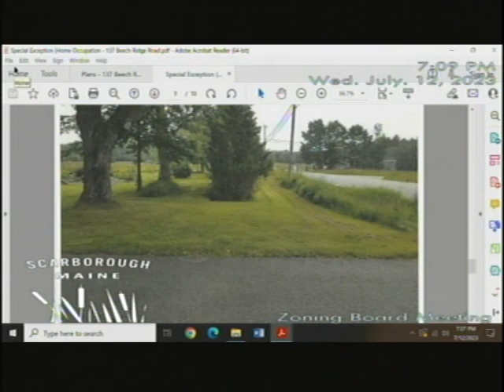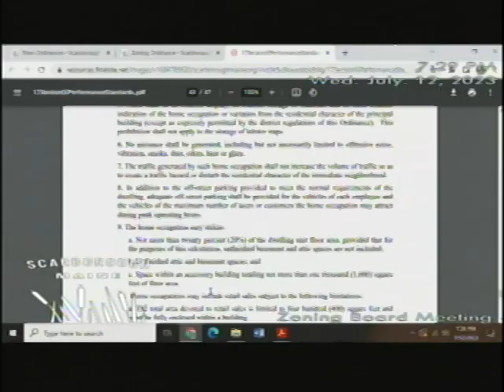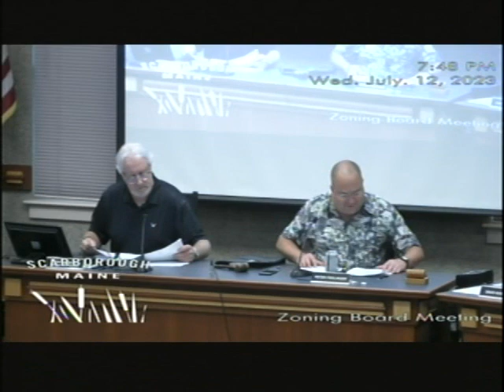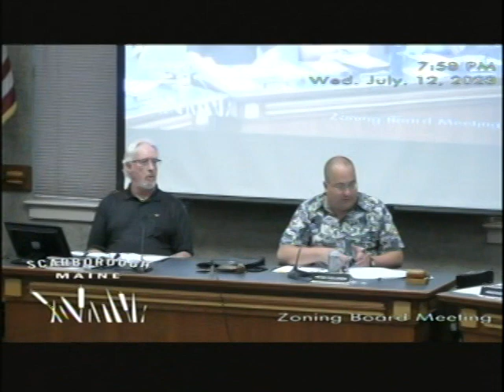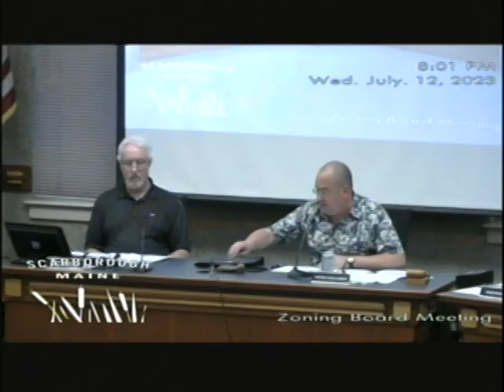Zoning Board Meeting - July 12, 2023